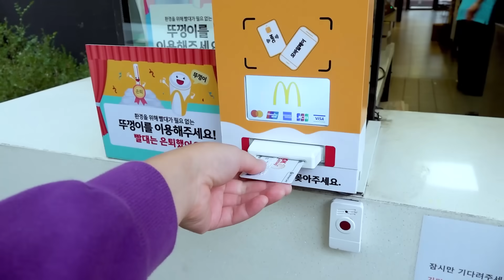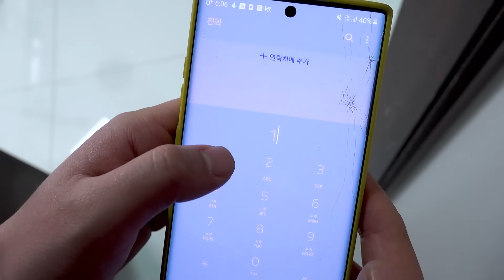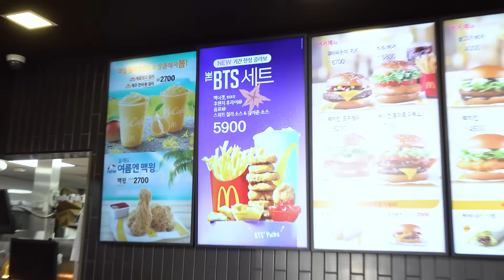Mukbang Hamburger 맥도날드 월드컵 축구공 햄버거 먹방🍔 Chicken nugget EATING SOUNDS 치킨너겟 츄러스 | HIU 하이유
하이유가 엄마 몰래 햄버거를 먹는 방법은?!
하이유의 맥도날드 페페로니 매가피자버거, 맥너겟, 감자튀김, 스낵랩, 치킨텐더, 코카콜라, 콘아이스크림 먹방!

How does HIU eat hamburgers without her mother's knowledge?!
HIU's McDonald's Pepperoni Magpie Pizza Burger, McNuggets, French Fries, Snack Wrap, Chicken Tenders, Coca Cola, Corn Ice Cream mukbang!